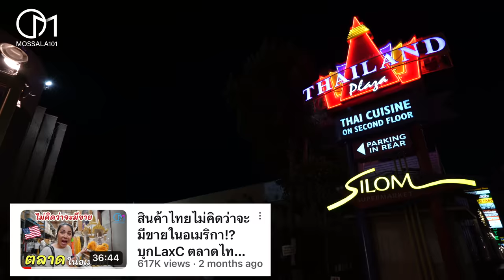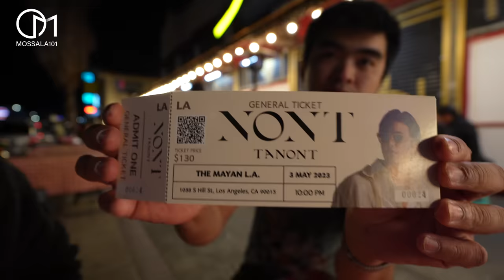กินริมถนนLA อเมริกาก็มีแบบไทย กลางคืนไทยทาวน์ มอสลา |Thai Street food in Thaitown LA at Night 2023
อาหารไทยริมถนน รอบดึกในย่านไทยทาวน์ เมืองลอสแอนเจลิส รัฐแคลิฟอร์เนีย อเมริกา

Thai Streetfood in Thaitown Los Angeles ,CA
Open 05:00 PM - Midnight